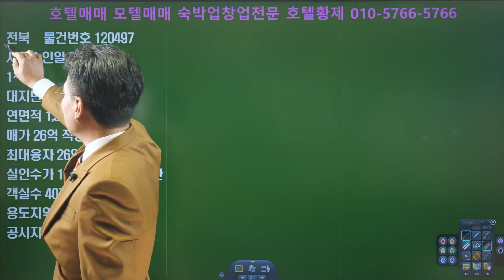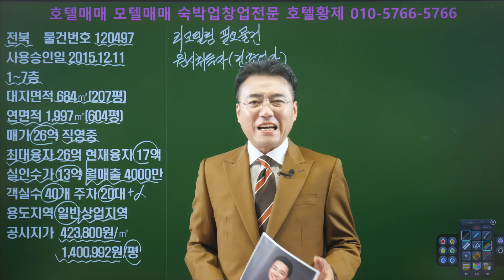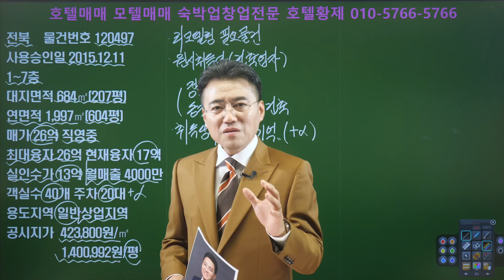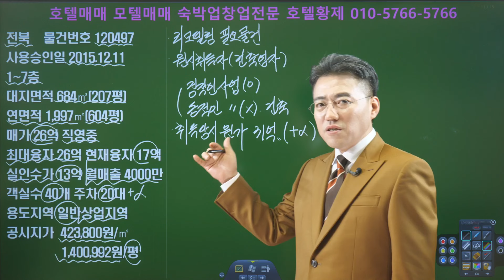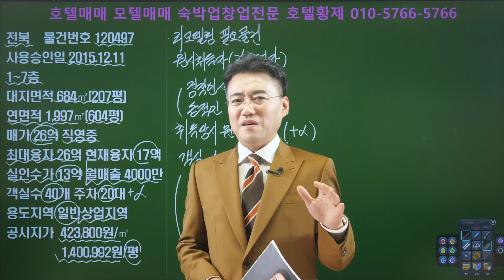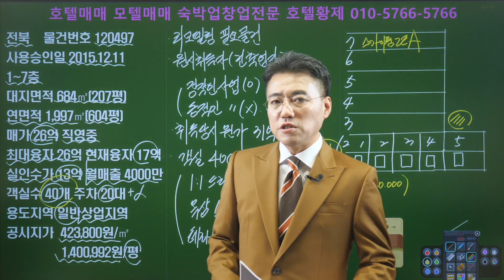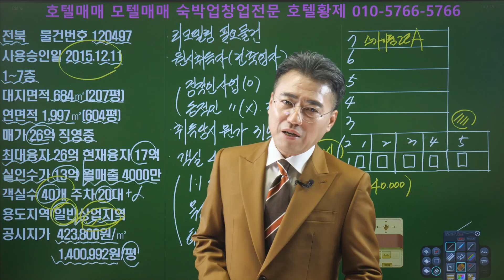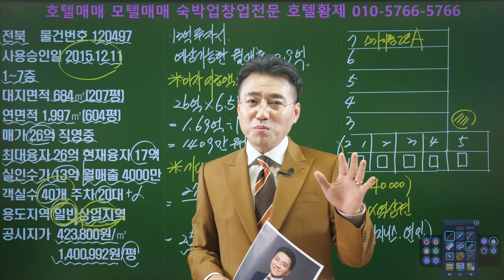부동산투자｜수익형부동산｜호텔사업｜모텔매매｜호텔매매｜숙박업창업｜호텔황제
(주)호텔황제부동산중개
국가공인자산관리사(FP)
공인중개사
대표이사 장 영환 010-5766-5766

물건번호는 120497번입니다. 본 호텔은 숙박시설입니다. 사용승인일은 2015년 12월 11일이고, 층수는 1~7층입니다. 대지면적은 684㎡(207평)이고, 연면적은 1,997㎡(604평)입니다. 매가는 26억이며 현재융자는 17억이고, 최대융자는 13억 리모델링 조건부로 26억이 가능한 호텔입니다.
따라서 실인수가는 13억이고, 현재 월매출은 4000만 원이지만 13억 리모델링 후 예상 가능한 월매출은 0.9억으로 분석이 가능한 호텔입니다. 직영 중입니다. 객실수는 40개이고, 욕실수도 40개입니다. 즉시 입주가 가능한 호텔입니다. 전북 익산시 인화동에 입지하고 있고, 방향은 남향입니다. 용도지역은 일반상업지역이며, 공시지가는 423,800원/㎡(평당 1,400,992원/평)입니다. 단독호텔로써 관리비는 따로 없음을 고지합니다. 호텔황제는 중개대상물의표시.광고 명시사항 세부기준(국토부 고시 제2023-541호)를 준수합니다.